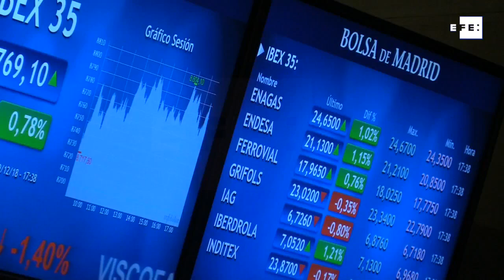El Ibex 35 suma un 0,78% y cierra la jornada en 8.769 puntos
Madrid, 19 dic (EFE).- El principal indicador de la Bolsa española, el Ibex 35, ha subido un 0,78% al cierre de la sesión, hasta los 8.769 puntos, con el resto de las Bolsas del Viejo Continente en color verde.